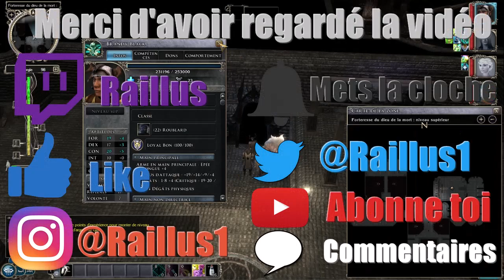L'intégrale NeverWinter Nights 2 Mask of the Betrayer Episode 90 (Retour à la Forterresse ) FR HD